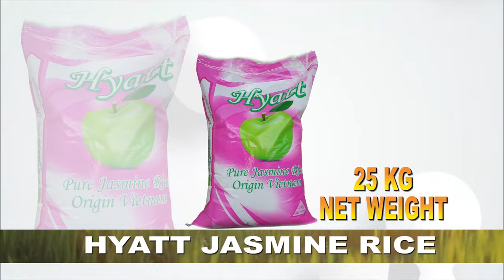JOKATE MWINGELO KAMBI YA VIJANA YA UPINZANI WANAHAHA KUJADILI UVCCM/CCM IMEJIPANGA KINDAKI NDAKI